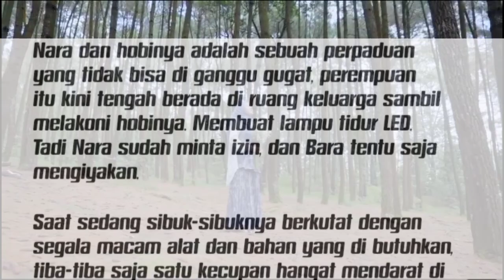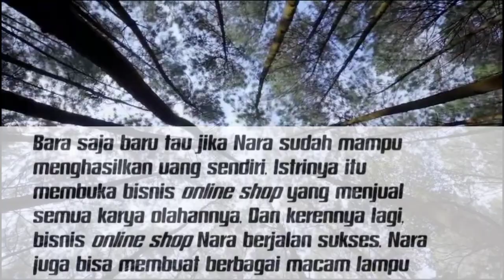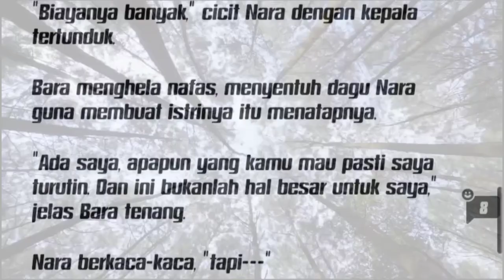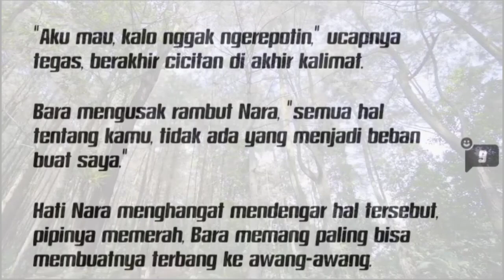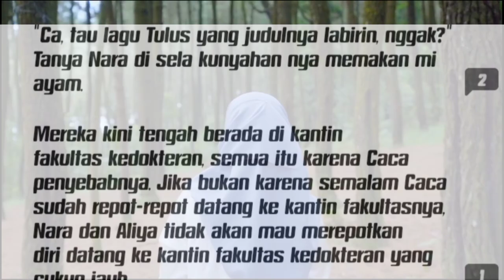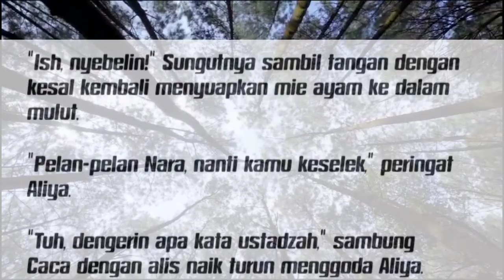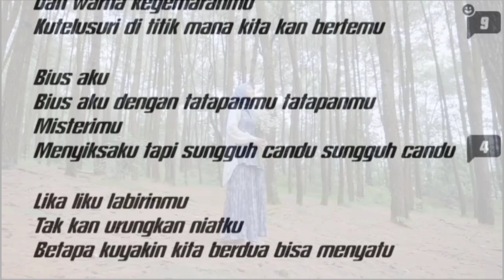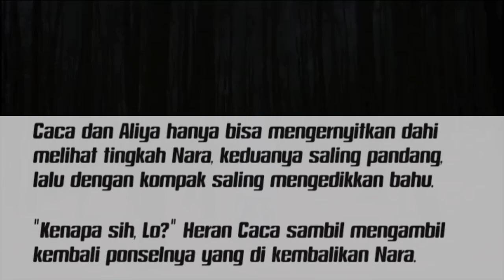13. Lagu Labirin_MY SWEET HUSBAND_novel romantis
Cerita ini hanya fiktif belaka, mohon untuk diambil hikmahnya saja. Pesan moral dalam cerita ini semoga dapat menjadikan himbauan, peringatan dan pelajaran yang dapat menuntun menjadi pribadi yang lebih baik.

Judul : MY SWEET HUSBAND

Dijodohkan dengan laki-laki yang dikenal dingin dan kaku. Siapa nyana, dibalik sikapnya yang dingin ternyata dia bisa menjadi semanis itu. Bagaimana kelanjutan kisah mereka ?. Simak cerita ini sampai akhir.